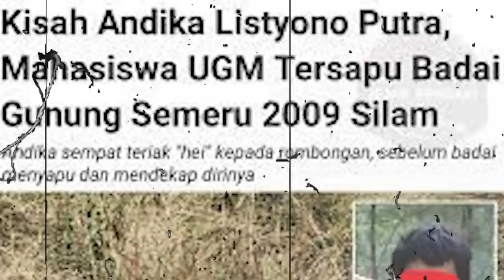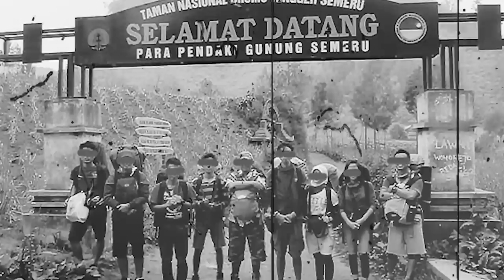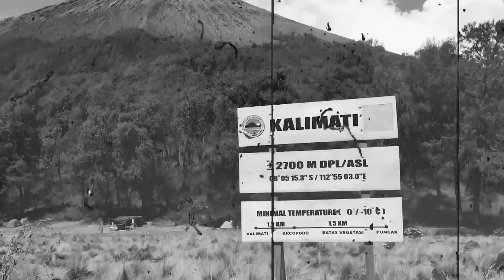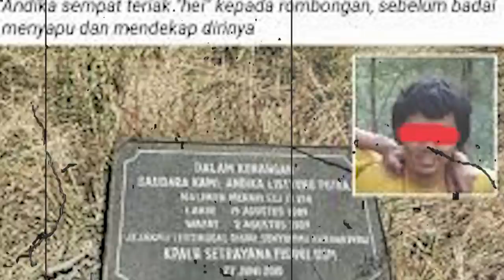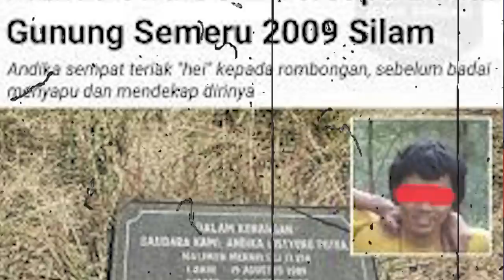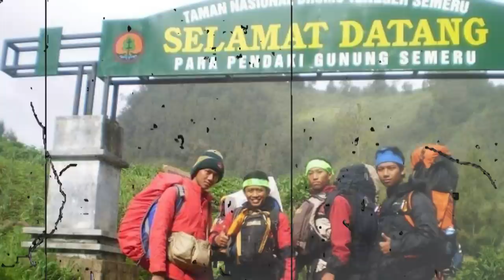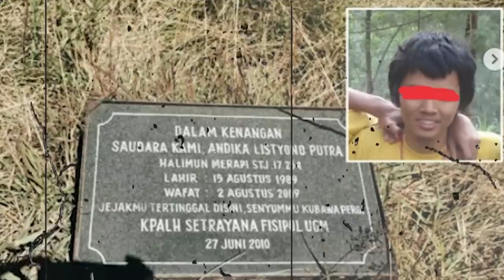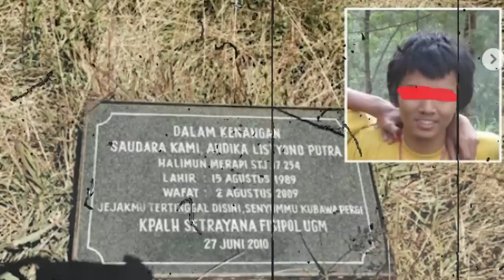🔴 PENDAKI MISTERIUS ITU TERNYATA ANDIKA LISTYONO PUTRA❗❗semeru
Banyak cerita beredar di dunia pendakian beberapa pendaki sering di ganggu oleh qorin atau jin yang menyerupai pendaki2 terdahulu yang meninggal di gunung ataupun hilang tanpa ditemukan jasadnya, berbeda dengan pak abdul yang mendaki ke gunung semeru pada beberapa tahun lalu.

Beliau justru di tuntun oleh sosok pemuda dengan luka goresan di pipi ke jalan yang benar setelah tersesat keluar dari jalur pendakian dan yang membuat pak abdul tercengang manakala mengetahui keanehan dari pemuda yang beberapa kali bertemu di jalur pendakian tersebut yang ternyata…

Penasaran dengan cerita ini?? Bagaimana akhir dari cerita ini?? Apa yang terjadi dengan pak abdul?? Tonton sampai selesai kisahnya,
Stay tune and enjoy the story 🙏🏻🙏🏻

SELAMAT MENYAKSIKAN!!!